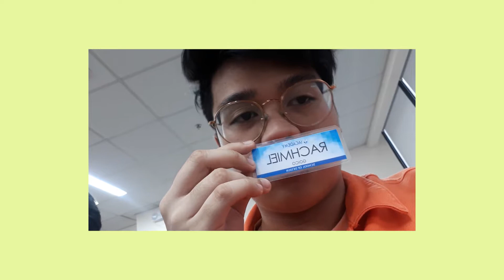the most over-the-top voice over ever!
rachdotcom 3.0

i'll try to be artsy.